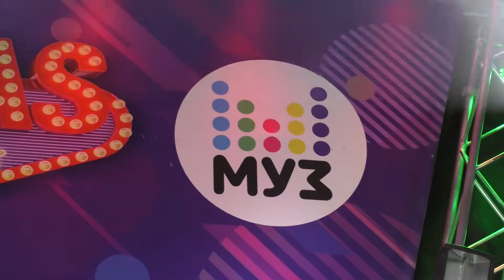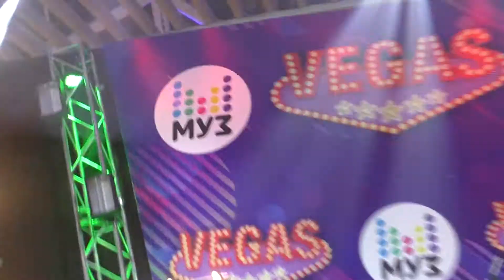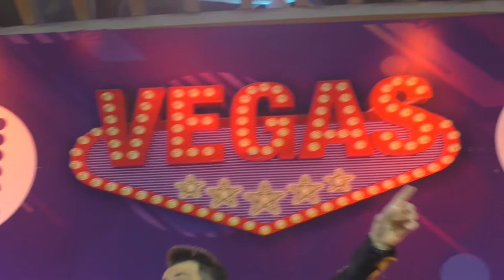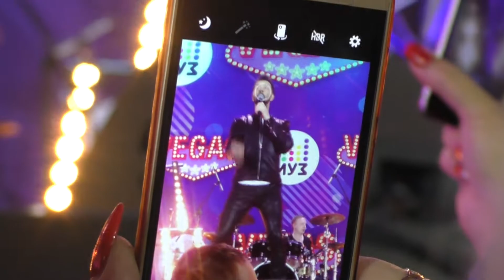Денис Клявер - Партийная зона МУЗ-ТВ - 4 февраля 2018 года